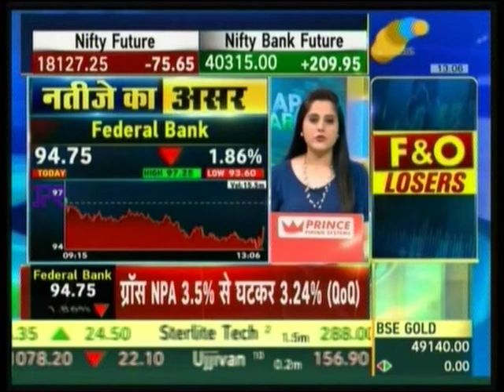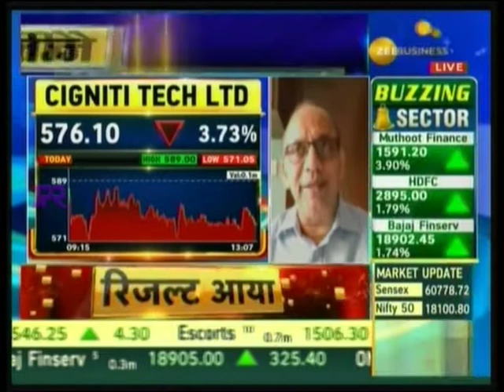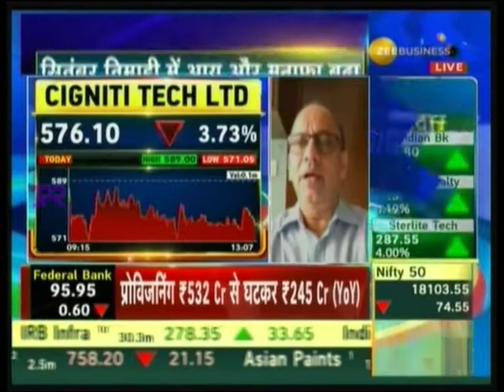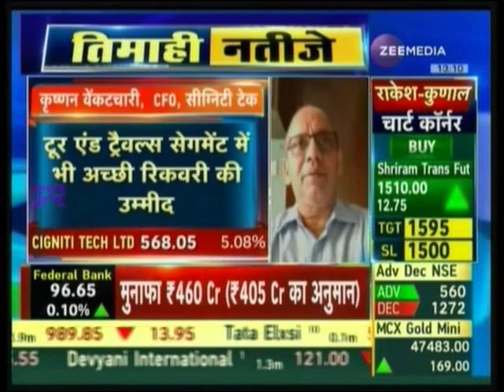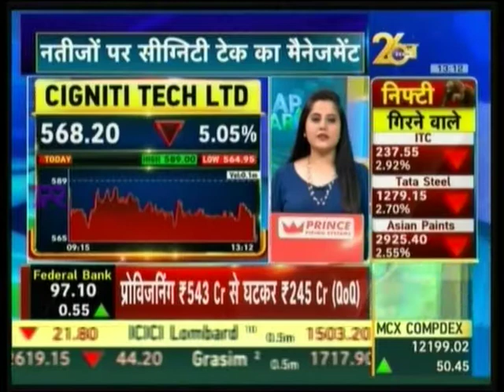Krishnan Venkatachary, CFO at Cigniti Technologies interview to Zee Business | Q2 & H1 FY22 Results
Hear Krishnan Venkatachary, CFO at Cigniti Technologies, as he discusses Cigniti’s performance in Q2 and H1 FY2022 as well as insights into Cigniti’s growth, key verticals (Banking, Retail, Healthcare, Travel, and Hospitality), expansion to the Czech Republic, newly won logos, and more in this interview with Zee Business.